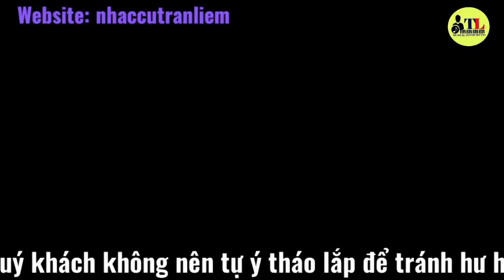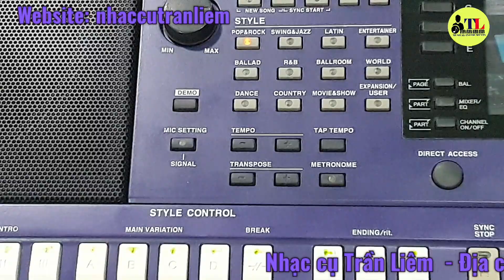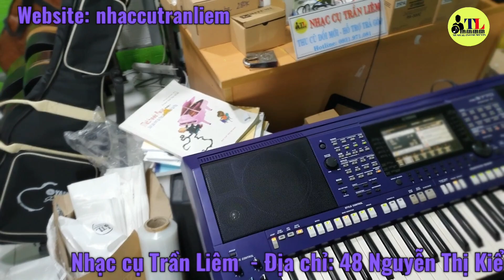Quá trình lắp ráp đàn organ || Lắp bend 4 chiều vào đàn || Đàn S770 màu tím đặt biệt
Thông tin cửa hàng Nhạc cụ Trần Liêm:
✅Chi nhánh 1: 48 Nguyễn Thị Kiểu, P.Hiệp Thành, Q.12, TPHCM.
✅Chi nhánh 2: Quốc lộ 57 (Kế UBND Xã Sơn Định), Huyện Chợ Lách, Tỉnh Bến Tre.